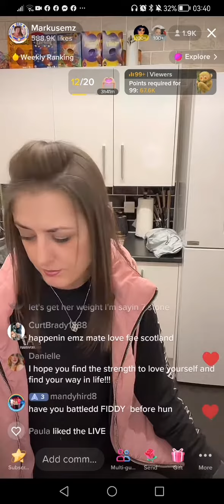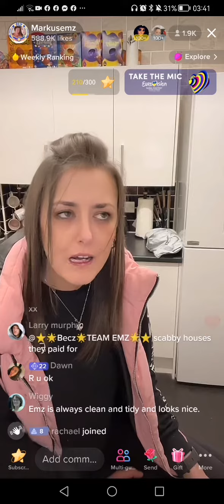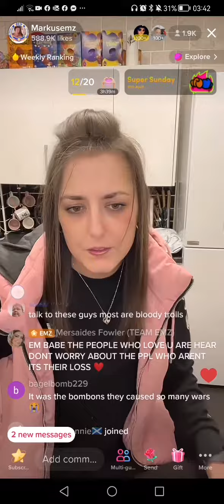Markusemz - Mr Maestra blocked me. 🤣